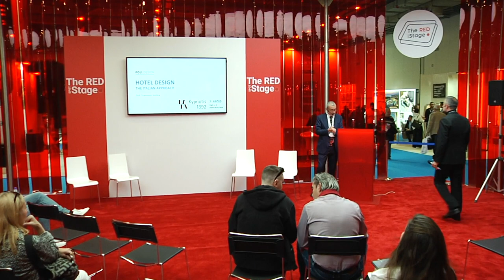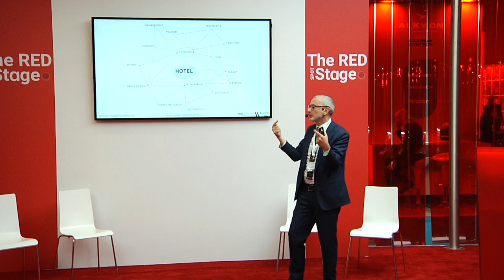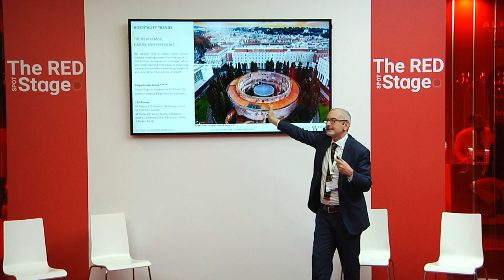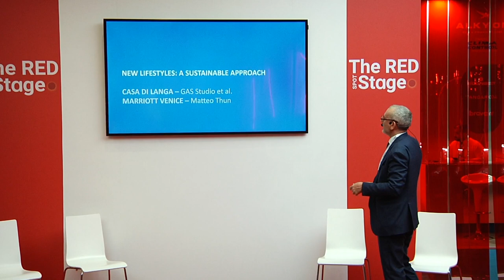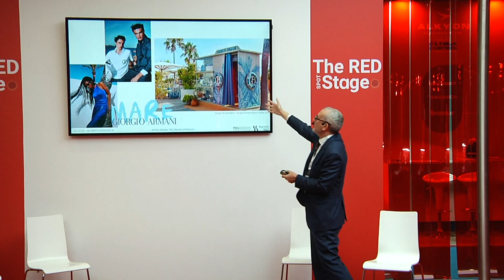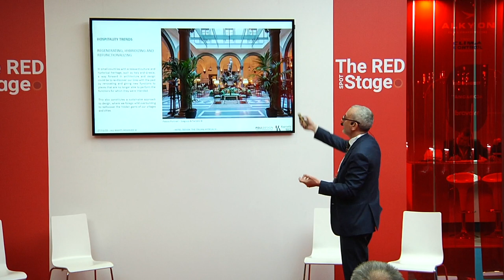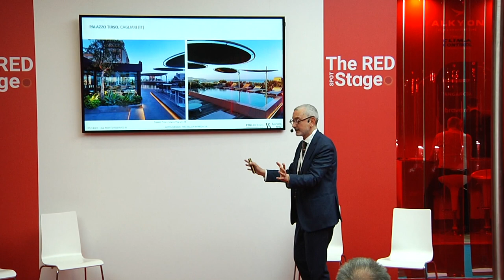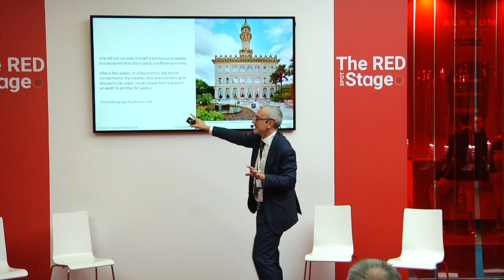Xenia 2023 | The Red Spot Stage - Italian Design: How Italian Design has influenced hotel design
Την αυλαία του The Red Spot Stage της Xenia 2023, έκλεισε η ομιλία γύρω από το Italian Design και πιο συγκεκριμένα: “How Italian Design has influenced hotel design;”. Ομιλητής ο Francesco Scullica (Architect, Head of Interior Design Programme at School of Design of Politecnico di Milano). Τον συντονισμό και την επιμέλεια της ομιλίας είχε η Βάνα Τουμαζάτου (Interior Designer).

🔗 Ενημερωθείτε εύκολα και γρήγορα γύρω από τις εξελίξεις της τουριστικής βιομηχανίας! Επισκεφθείτε την επίσημη ιστοσελίδα της ΧENIA